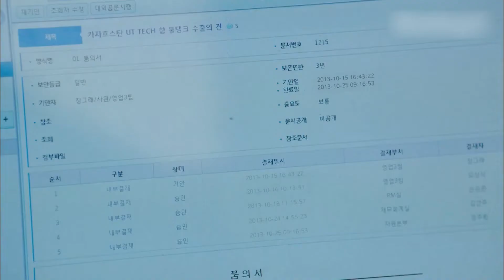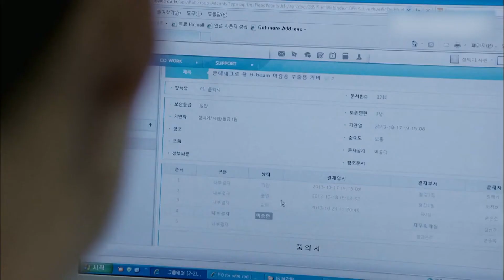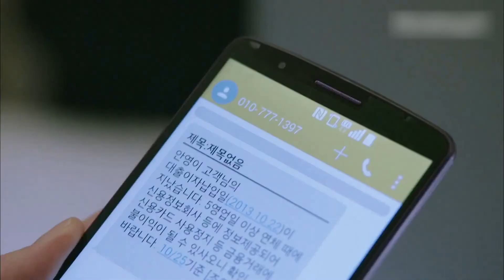Now Is the Time to Proceed My Own Business Item | Incomplete Life Ep.16-1